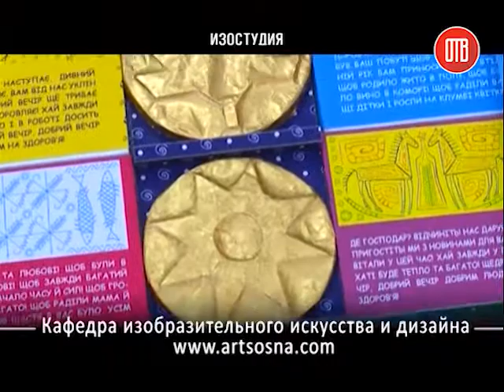Изостудия. Кафедра изобразительного искусства и дизайна ДНУ им. О. Гончара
О работе кафедры рассказывает преподаватель мастерской Николай Храмцов и студенты ДНУ.